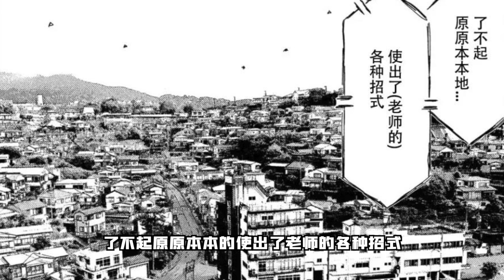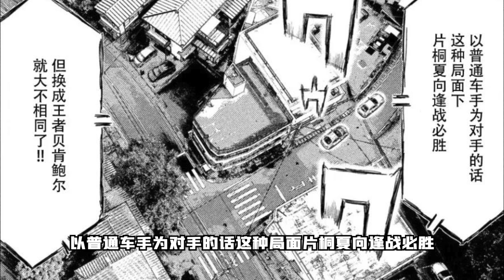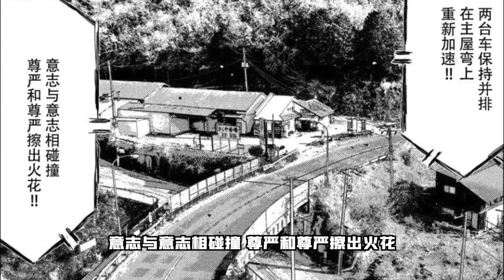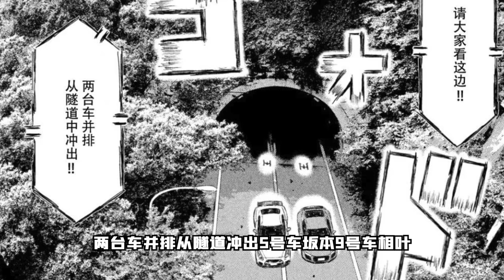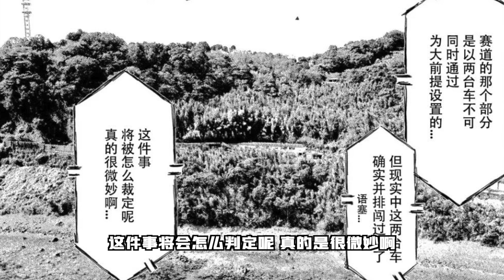《MFG》头文字D续作，136~140话，夏向使用藤原拓海的排水渠过弯